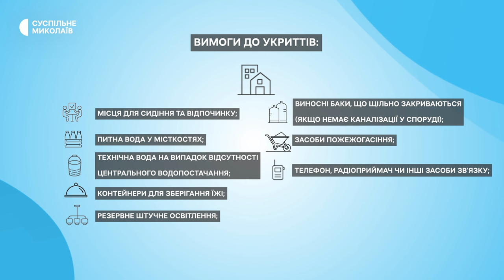Очно чи онлайн: як працюватимуть заклади освіти у 2024/2025 навчальному році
З 1 вересня на Миколаївщині планують відновити очне навчання. Станом на травень 2024 року триває облаштування укриттів у закладах освіти. Про це у коментарі Суспільному розповіла директорка департаменту освіти та науки Миколаївської ОВА Алла Веліховська.